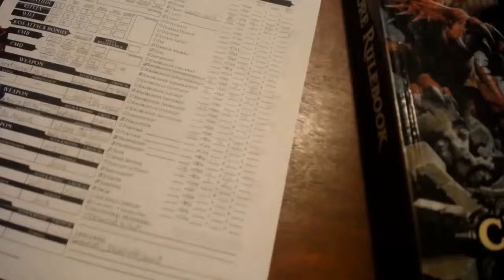Dm Guide - War Settings Pt. 1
Do you hear that thunderous volley as artillery roars in the distance? That crashing strike of stones striking down tower and gatehouse? The loosed buzz of arrows streaking towards intended roosts? That's the sound of a War campaign marching unto your game session!